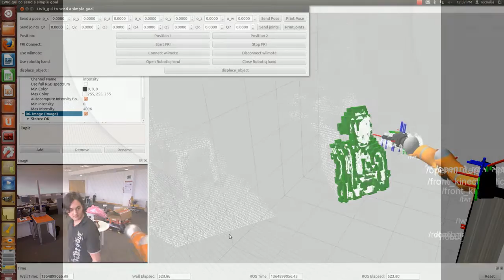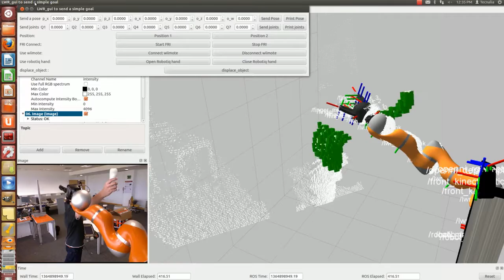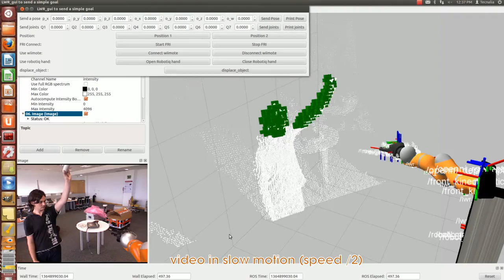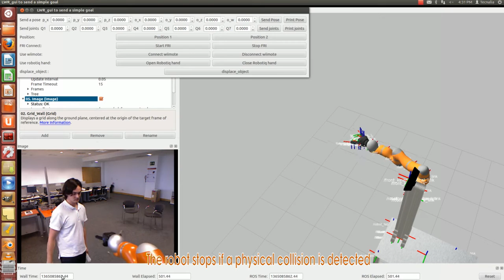Scene perception and understanding for safe collaborative Robotics.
TECNALIA, in the scope of the French ANR project and in collaboration with PSA and other partners, is developing collaborative robotics technology.

This video illustrates one approach, namely the scene monitoring where all the objects within the robot workspace are considered as potential obstacles.
To ensure safety of the operators working close to the robot, the current robot motion is checked for potential impact with such obstacles. In such case, the robot would be stopped and a safe trajectory automatically replanned.